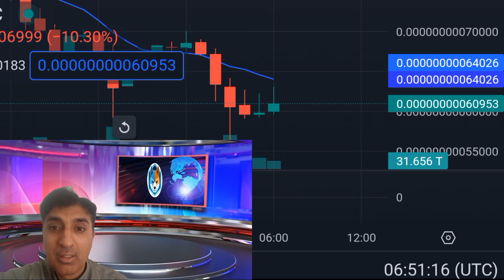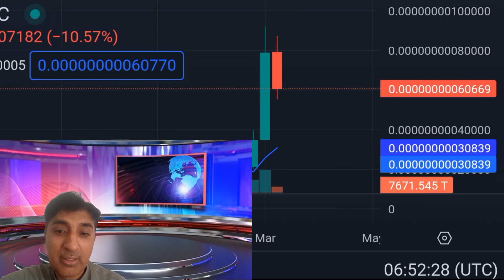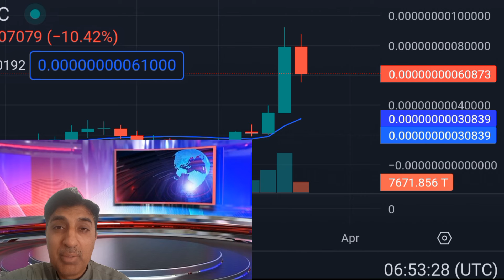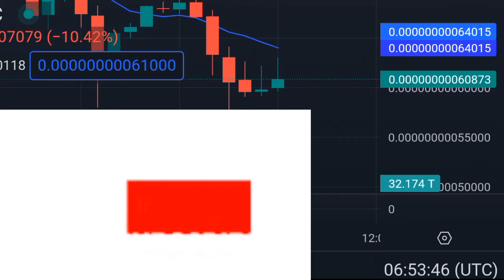Discover the Real ArbDoge ( AI DOGE ) Big RISE🚀 Rally News|Crypto Shakeel| AI DOGE Price prediction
aidoge coin
ai doge coin news today
ai doge coin price prediction
ai doge coin update
ai doge coin
ai doge coin presale
aidoge latest news
ai doge coin update today
ai doge coinbase wallet
dogecoin la gi
ai doge coin news
ai doge coin tamil
aidoge crypto shakeel
ai doge coin price
ai doge coin malayalam
ai doge coin airdrop
 ai doge coin in hindi
 ai doge coin staking
dogecoin crypto
aidoge coin and
dogecoin and twitter
dogecoin and shiba inu
 dogecoin and elon musk
 dogecoin and x
 dogecoin andrei jikh
 dogecoin android
 What is the symbol for aidoge
Will aidoge be listed on Binance
What is the price of Aidoge in rupees
AIDOGE to USD
AI Doge contract address
AIDOGE swap
crypto pakistan
cryptocurrency pakistan
AI Doge Binance
AI DOGE price prediction
AIDOGE price chart
AI Doge vs Arb Doge
AIDOGE CoinMarketCap
Aidoge website